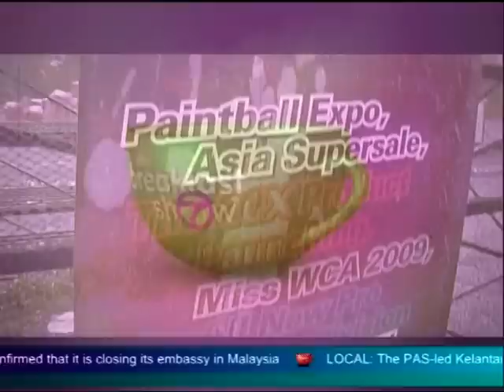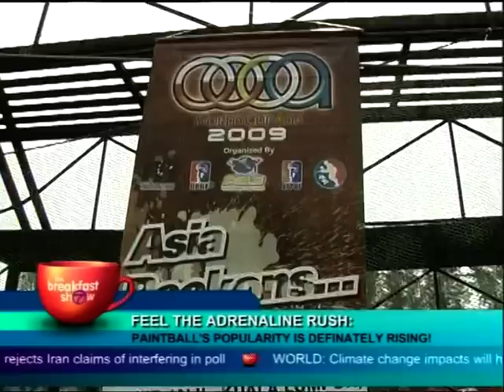Road to World Cup Asia 2009 - on NTV7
MPOC 2009 - 4th Leg - Malaysian Paintball Official Circuit